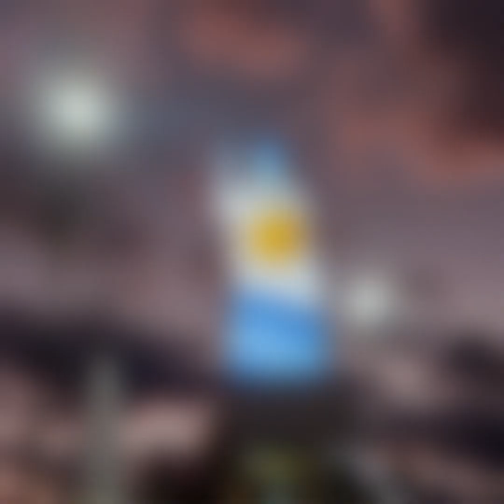"Simplemente, Argentina... " por Fabián Maidana.